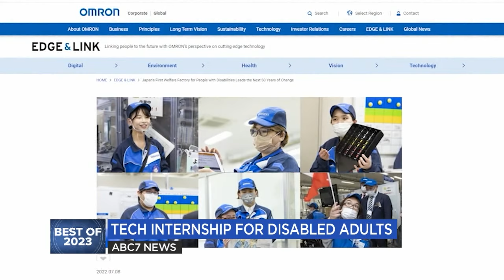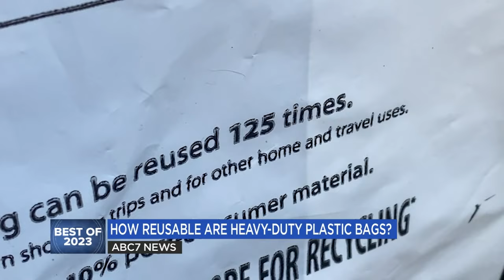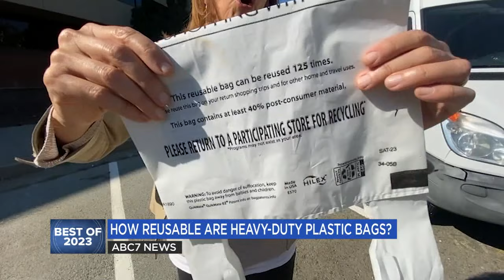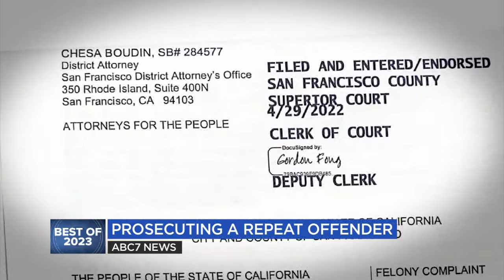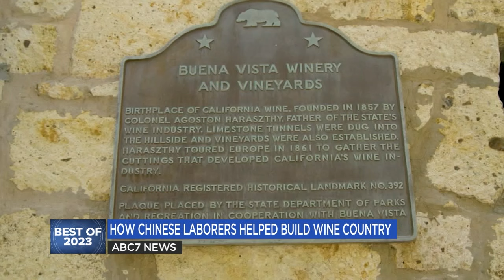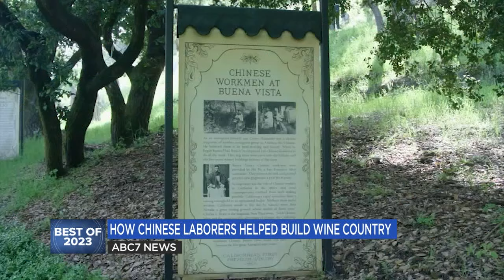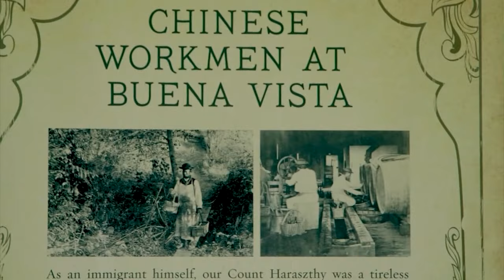Best of 2023: ABC7 anchors and reporters share favorite Building a Better Bay Area stories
A lot of people worked to Build A Better Bay Area in 2023. These are some of ABC7's favorite stories from the year that captured the spirit of those people.